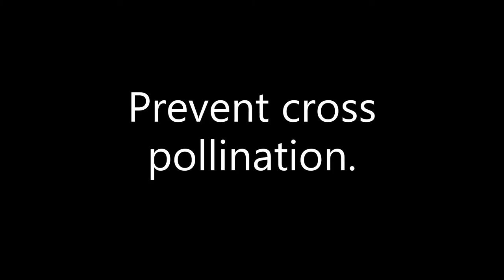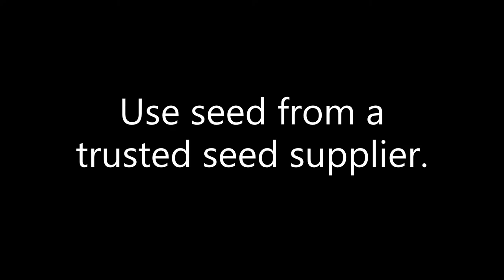Don't grow a bitter toxic squash, it can be deadly! - Poisonous Squash/cucurbits is a real thing.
We share some important information on toxic squash or squash poisoning.

We recommend doing additional research on this subject. We are merely sharing for awareness and can only offer our own Google research on the subject. We are by no means an expert.

We would love it if you would be our YouTube friend.

We appreciate you joining us. Be friendly. Be kind.